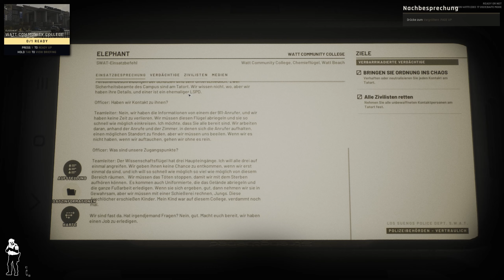Ready or Not (Let's Play German/Deutsch 2024) 🔫 38 - Angriff auf eine Schule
Begleite mich durch alle spannenden Folgen von "Ready or Not", dem intensiven taktischen Ego-Shooter. Erlebe jede Mission, jedes Feuergefecht und jede Strategie in unserem SWAT-Team-Abenteuer.

Über Ready or Not:
Publisher: VOID Interactive
Entwickler: VOID Interactive
Genre: Ego-Shooter, Taktik-Shooter
Plattformen: Microsoft Windows PC

Social Media Links:
Folge mir für mehr Gaming-Action: